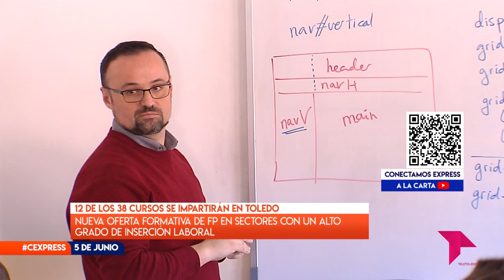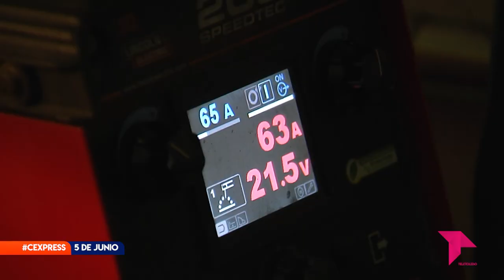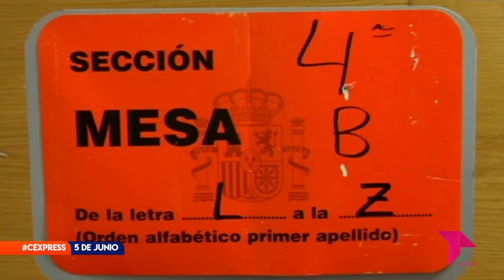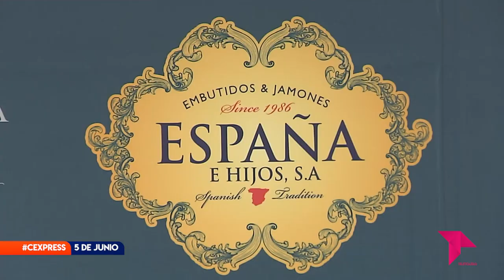CONECTAMOS EXPRESS LUNES 5 DE JUNIO DE 2023